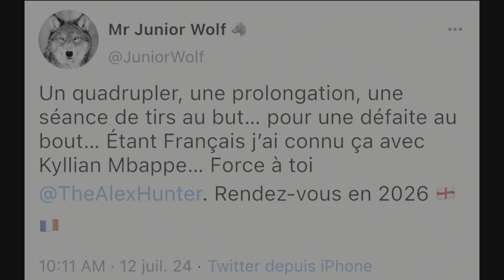FIFA 23 : Carrière Alex Hunter - Saison 3. Le nouveau duo magique 🤩 #30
By Goblune

Suite de la carrière avec notre Alex Hunter à Manchester United 🔥 Épisode 30

Retrouver les vidéos d’Alex Hunter tous les Lundis et Vendredis 17h